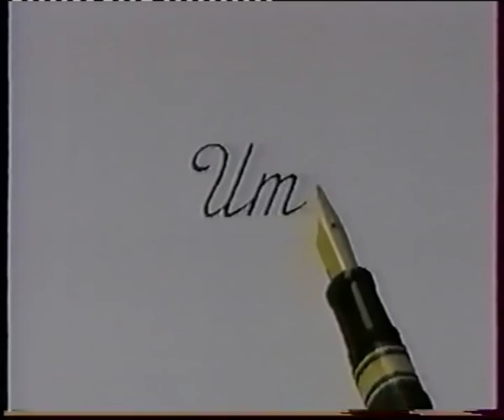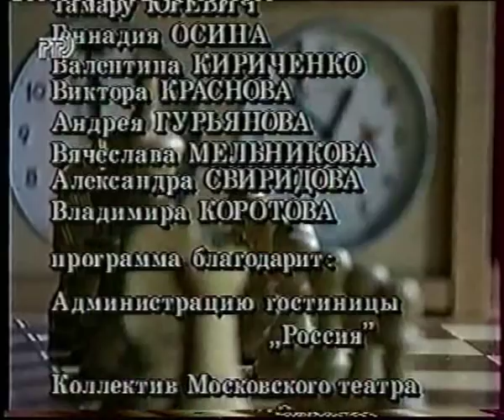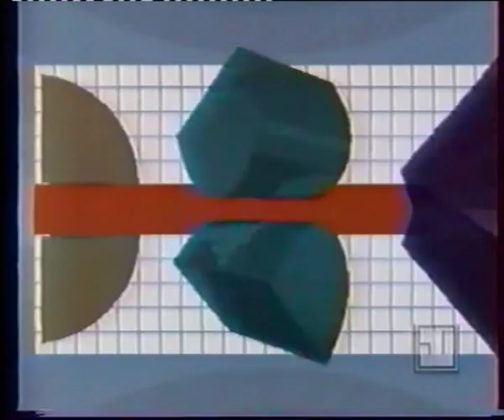Филипп Кольцов. Музыка для ТВ 90-х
Фрагменты музыкальных заставок, написанных композитором Филиппом Кольцовым в 90-х годах для телепрограмм "Итоги" на первом канале, "Совершенно секретно", "ЭВМ", "Бизнес-класс", "Прилавок", "Вовремя", "Домашний ковчег" и др.

Philipp Koltsov's early 90-s TV-music